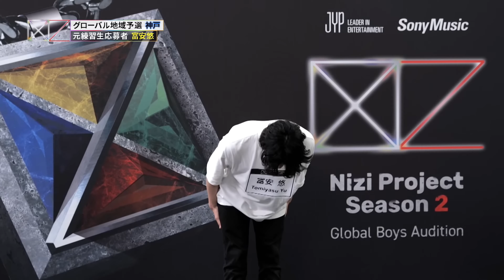【YU】Vocal Nizi Project Season2 Part1 【ユウ】 歌「君の声」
ニジプロ２地域予選　ユウ　歌
曲名：「君の声」 JUNHO(from 2PM)
YU's vocal of Kimi no Koe, cut from Nizi Project Season2 Part1#1